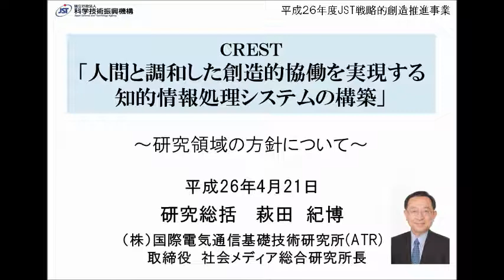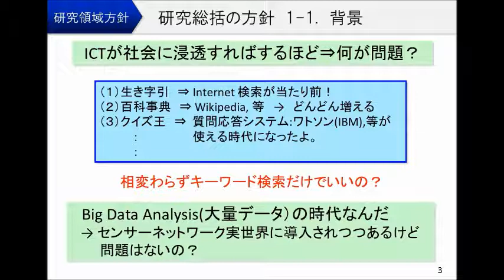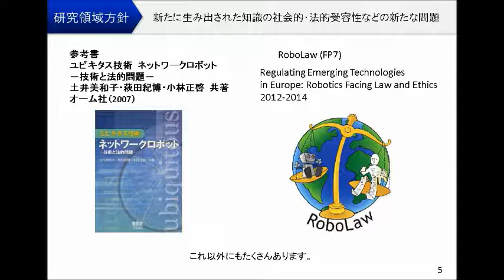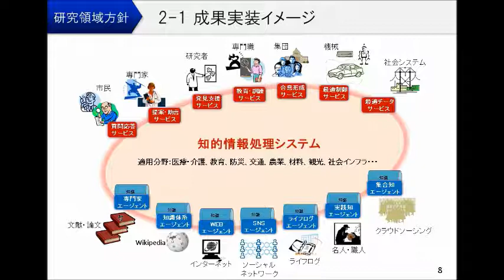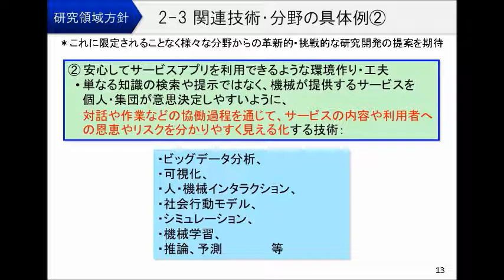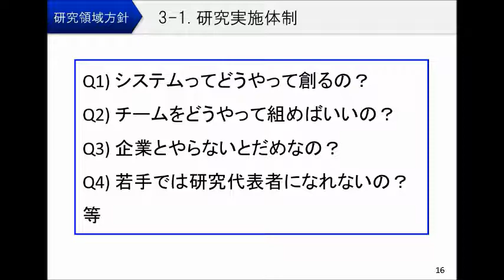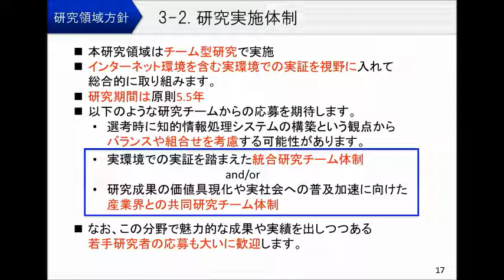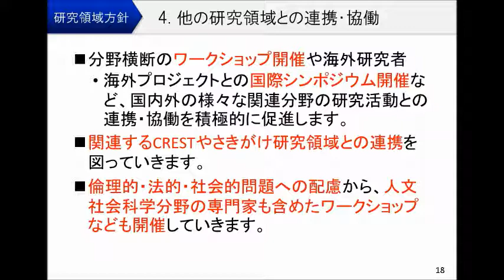CREST「知的情報処理」領域（研究総括：萩田 紀博）募集説明会2014年4月21日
平成26年4月21日に、CREST「人間と調和した創造的協働を実現する知的情報処理システムの構築」研究領域は、研究総括によるH26年度募集説明会を開催しました。本映像は、萩田 紀博 研究総括(株式会社国際電気通信基礎技術研究所 取締役／社会メディア総合研究所 所長)による研究領域の趣旨等についての説明です。